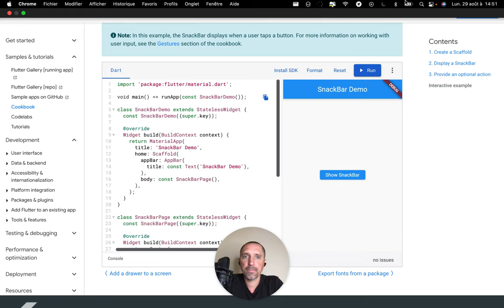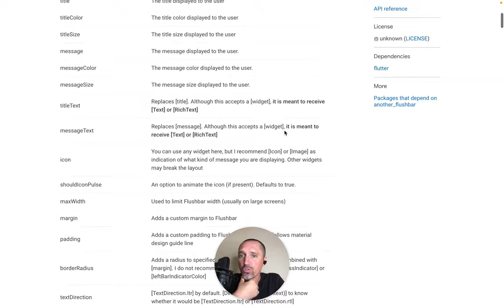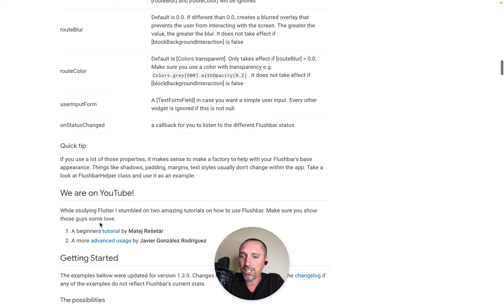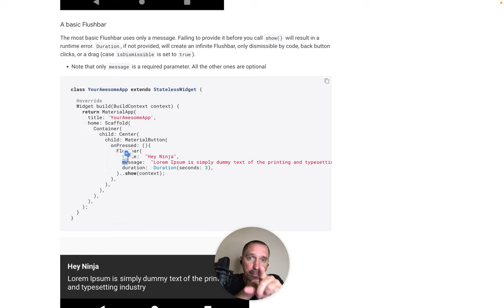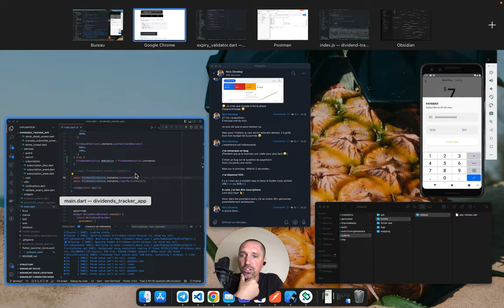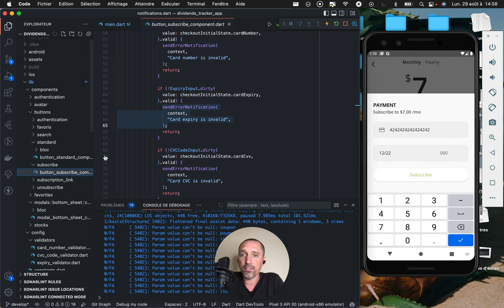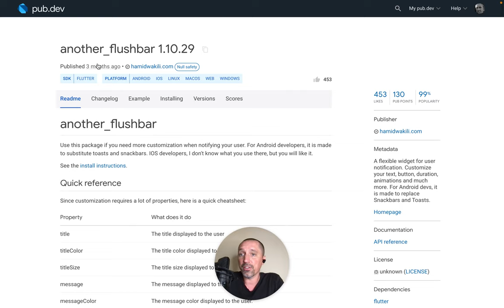Flutter - Afficher des notifications dans ses applications - Alternative à Snakbar